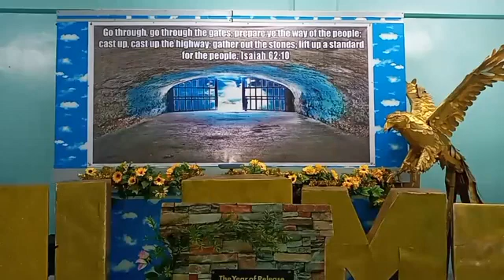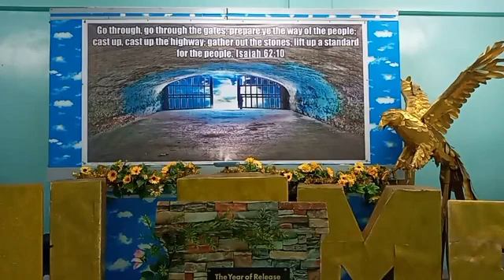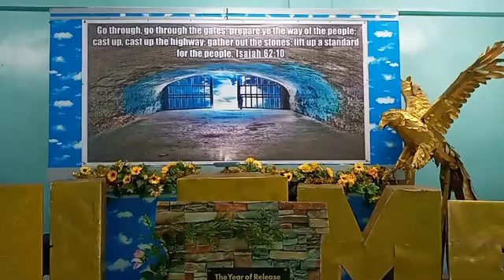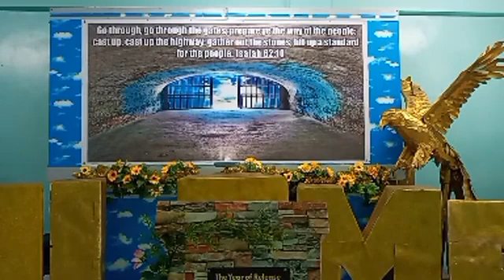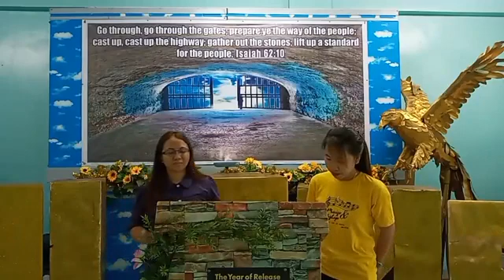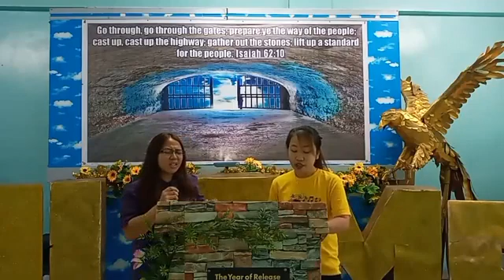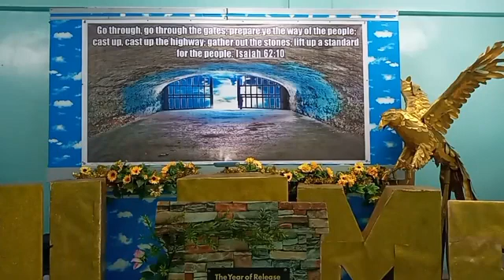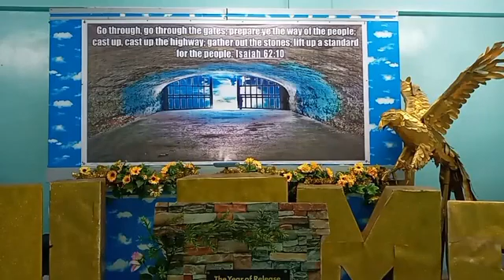"COME AND SEE THE LIGHT" Sunday Worship Service | Ptr. Christopher M. Valmoja